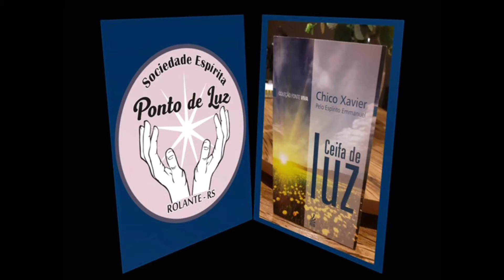Livro "Ceifa de Luz" - Item 03: No mundo afetivo #219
Item 03: No mundo afetivo - Livro Ceifa de Luz #219